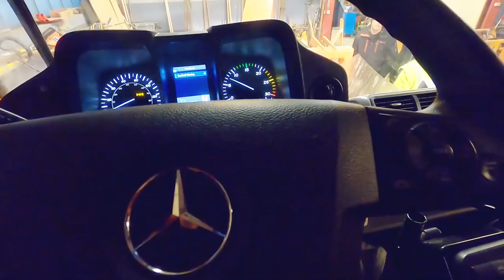❄️winterdienst❄️ schneeräumung ❄️TsT testet🧐 🛻 unimog U219 🛻 40.000Abo Special 🤗😱🥳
🔎↘️HIER VERSTECKEN SICH EINIGE INFOS↙️🔍❄️winterdienst❄️ schneeräumung ❄️TsT testet🧐 🛻 unimog U219 🛻 zu Verfügung gestellt von der Pappas GmbH.

 IHR SEIDs JO NARRISCH!!! Danke an alle für euer Interesse!!! 🤗

Fragen wie immer in die Kommentare freu mich immer über regen Austausch mit meiner Community!

Danke auch an die Vertreter der Fa. Pappas GmbH für die kompetente Unterweisung und ihre aufgebrachte Zeit!
Falls ihr Infos zum Unimog oder anderen Mercedes-Benz Fahrzeugen möchtet, könnt ihr euch den unten genannten Link anschauen!

🚨Aktiviert die🔔 Glocke🔔 um nichts mehr von mir zu verpassen!🚨

♻️Falls ihr Vorschläge für Aufdrucke habt ab damit in die Kommentare!!♻️

Fragen?? Anregungen?? Wünsche??
 👉🏻 📬 KOMMENTAR dalassen 📬👈🏻
  ⚠️Werbung durch Markennennung⚠️
Abo = 🤗
    Kanal wird von mir alleine betrieben!
🚜Traktor🚜 :
Massey Ferguson 5445 Alpin mit Dyna4 16x16 Lastschaltgetriebe
Motor Perkins Common Rail 4,4lt Hubraum Serie 102Ps (hat mehr)
                Baujahr 2010
                Bst. ca. 6000h
Schneepflug: Reiter/Luttnig P2_2801
Schneeketten: Pewag Netzketten DR mit Eisbrechern
Frontlader: Hauer POMC 110 mit hydr. Wippe und 2 Steuerkreisen
Seilwinde: Uniforest 85Hpro 8,5t und Alpi Funk Hilfswinde Eigenbau
Rückewagen: coming soon
Frontladerzange: Galgen=Eigenbau, Zange Lasco